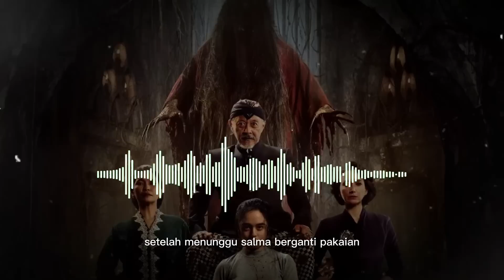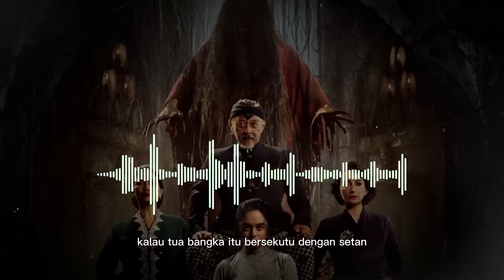DENDAM JIN WARISAN DATUK / PART 3 By El Yasmin Rumi